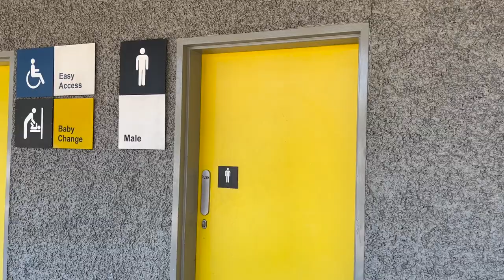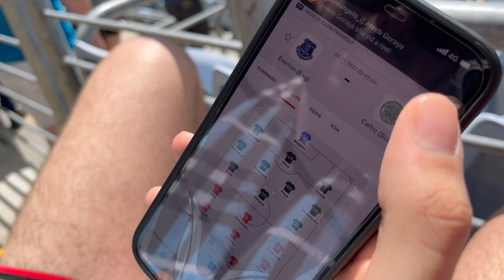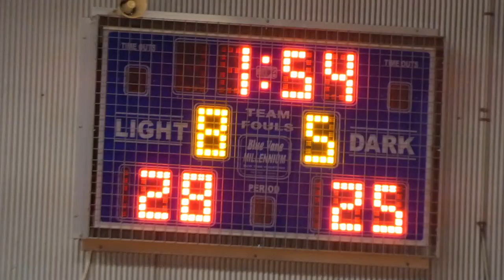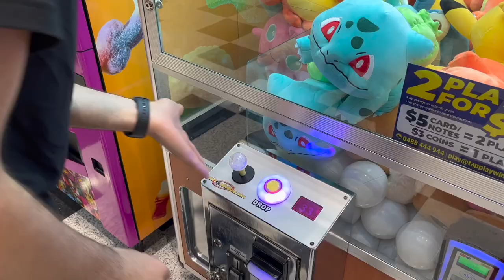Super Cups & Basketball Cups! Celtic v Everton MATCHDAY EXPERIENCE VLOG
G'day it's another Sydney Super Cup Matchday Experience! After Sydney FC welcomed and defeated Scottish giants Celtic FC last week, they have a chance at redemption when they play against Premier League team Everton in their first Super Cup match.

Join Ibby and I, as we endulge in some more football, before going to watch him play in his Sunday League Basketball Comp in a must-win Quarter Final!

Sydney Super Cup Match #2: Celtic FC v Everton FC  - Sunday 20 November 2022

Make sure to LIKE, COMMENT & SUBSCRIBE if you enjoy our matchday experience vlogs because we have a plethora of vlogs coming your way which cover all the sports you can think of. Every episode has different vibes, people that come along with us, and even people we meet!

00:00 Intro & Recap
00:46 Pre-Match Shenanigans
05:40 Celtic v Everton Matchday Experience
13:38 Driving to Basketball Shenanigans
16:10 Ibby's Basketball Quarter Final
21:01 Post-Match Shenanigans & Return